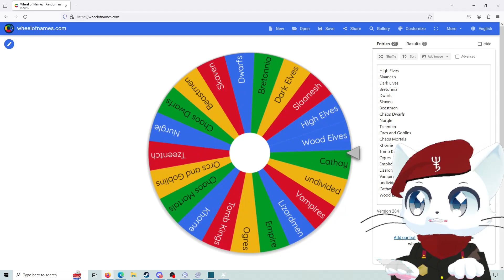Wheel of Warhammer : High Elves are Cool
Heyo!
I think the divine mother loves everybody and that includes some high elves me thinks. They also have fun hats and do cool diplomacy stuff. I love that!
What if we united all the elves in peace and did some cool stuff.

I hope we get lizard friends